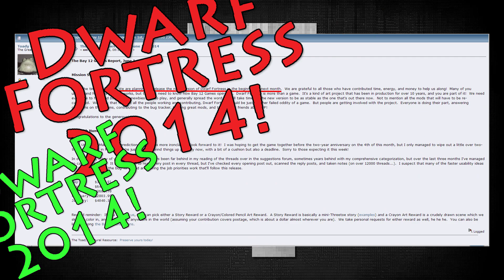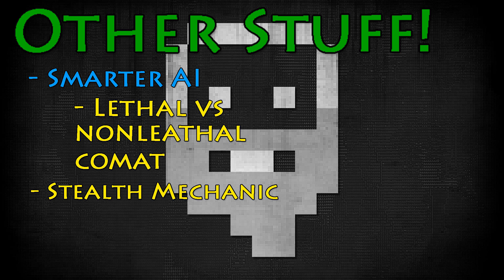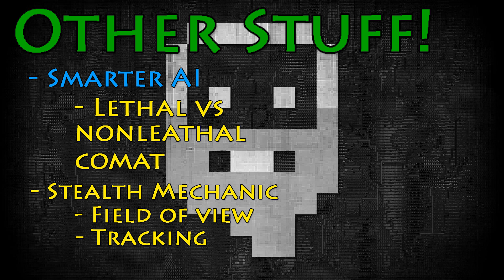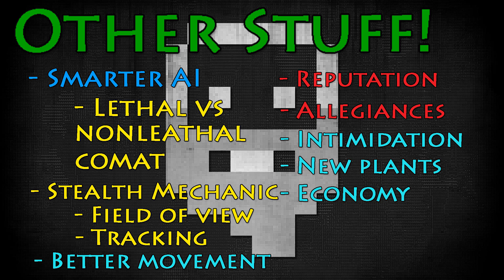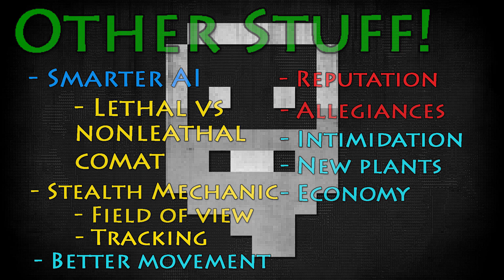ALL YOU NEED TO KNOW! - Dwarf Fortress 2014 Update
Who's excited? Bryn is! In this video, I break down the coolest features of the 2014 Dwarf Fortress update coming out in the next month. SIDE NOTE: 10 internet points for whoever can find the two typos in this video -_-